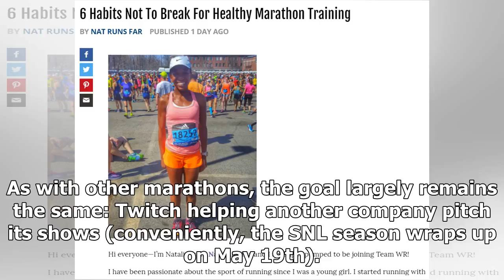Breaking News | Twitch's 48-hour 'Saturday Night Live' marathon begins May 17th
As with other marathons, the goal largely remains the same: Twitch helping another company pitch its shows (conveniently, the SNL season wraps up on May 19th). The difference, of course, is the scale. The service is partnering with one of the US' largest broadcasters to air one of the longest-running TV shows in history -- even though this is ultimately a promo campaign, it shows that big-name broadcasters see Twitch as a viable way to share their content.